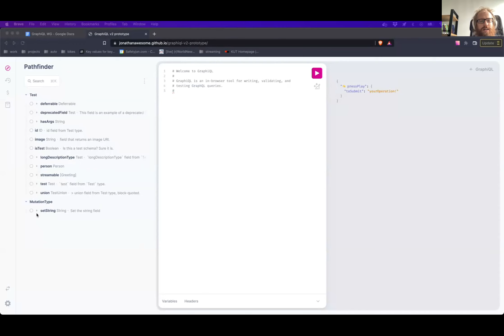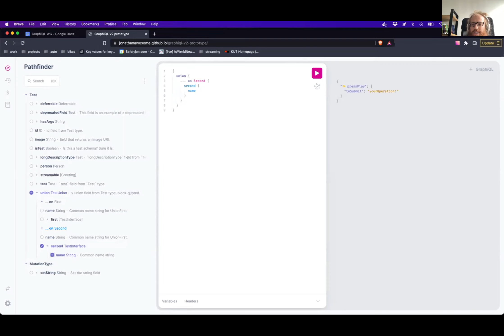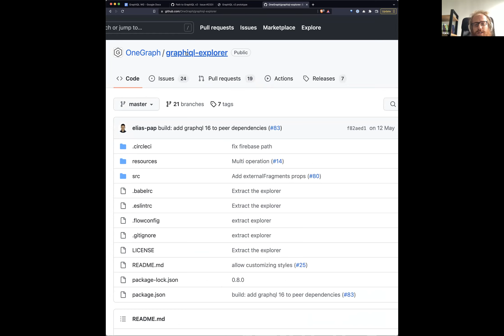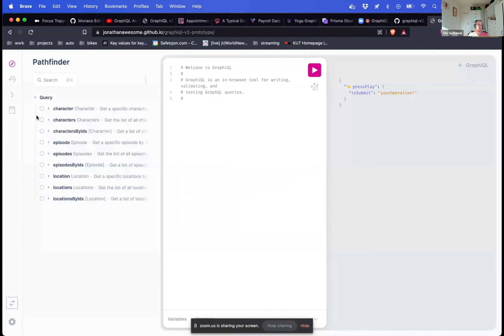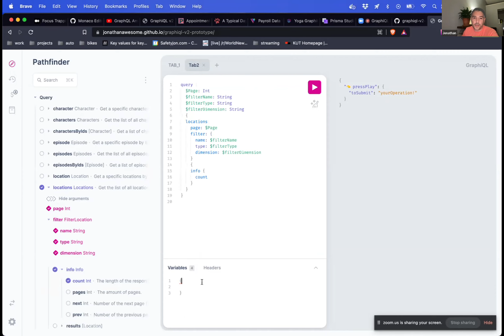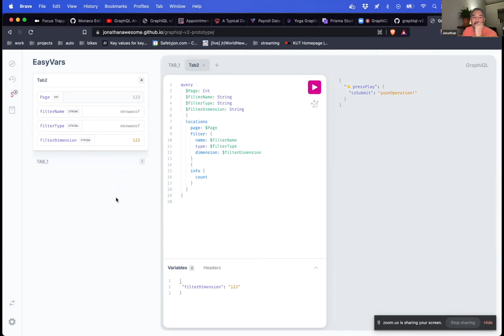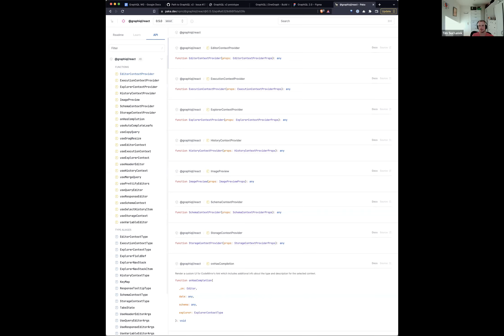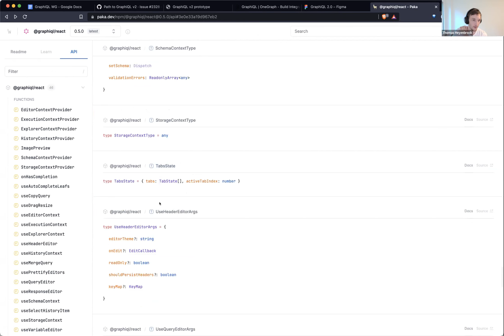GraphiQL Working Group - 2022-07-12